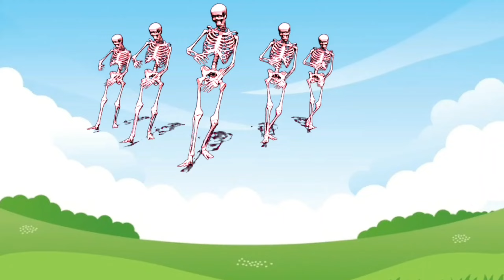Tenge Tenge Dj Remix | Tenge Tenge Song Dance | insta Viral Song | Tenge Tenge Full Song | Trending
Keywords ; _______________________
tenge tenge song
gudda guddi
tengge tengge remix
dj tengge tengge
gulabi sharara dj
tenge
bangla bander gaan
bum bum bole movie song
dhinchak gana
gudda guddi ki tiktok
gudda guddi song
machhali wala tiktok
multi do challenge hindi
raja rani bhoot
ravan wala cartoon
tenge tenge
tenge tenge song dj
tengge tengge dj

cartoon
krishna
tange tange holi song
bhoot
tractor
short video
bhoot wala
shorts
kali mata
balveer
train
tange tange
cat videos
radha krishna
tange tange holi
rauniyar vfx
anaya
bhoot wala video
gana
dj
shri krishna govind hare murari song
spider-man
tange tange holi gana
tange tange holi wala gana
tata tata tange
anaya video
bhoot bhoot
COW
COw dance
cartoon video
cute baby
game
jcb
monkey video
tange tange nu geet
bhoot video
comedy
coW videos
doctor
gane
gulli bulli tange tange
holi ke gana tange tange
monkey
reels
shafa
rauniyar vfx
song
tali wala gana
tange tange holi ke gana
tange tange holi wala
tata tange tange
bhoot cartoon
dog
krishna krishna
lollipop
sri krishna govinda hare
aeroplane
babu
baby
bandar
bhagwan ji
bhoot wali video
cat
chocolate
cid
comedy video
dinosaur
dj song
doctor uncle
dog videos
fish video
ganpati bappa
ganpati bappa morya
gulabi sharara
hanuman
kali thakur
krishna songs
natia comedy
papa papa
safa
shri krishna govind
tange tange video
123 go hindi
aigiri nandini
anaya ki video
baba balak cartoon
baby smile
balloon
rauniyar vfx
bhajan
bhakti song
bhilai
bhojpuri song
bhoot wala tiktok
billi
boot boot
cartoon cartoon
cartoon wala
chhotu dada
chunni mein
chunni mein chunni mein
COW sound
dance
dancing lady
dj wala
doctor doctor
funny video
gudda guddi
hanuman chalisa
hanuman ji
hare krishna
helicopter video
holi
holi wala gana tange tange
jay shri ram
kali maa
krishna bhajan
krishna song
little krishna
pinky pinky
police wala
radha krishna songs
safa video
shiva
snake video
tange tange cg song
tange tange wala gana holi ka
tange tange wala holi ka gana
tiger
tingy tingy funny video
tom and jerry
tractor video
videos
acche acche cartoon
baby reels
baby shorts
bail pola
bandar wala
bhagwan
bhojpuri gana
billi boli meow meow
billi wala
bts
cartoon wala tiktok
cham cham kali mai nikli
chum chum chum chum chum chum chum..
chutkula
denge denge
dị gana
drawing
fish
game game
gana gana
ganpati
god songs
granny
hanuman gana
hanuman holi song
hanuman ji ka gana
hara hara shambhu
hindi song
holi song
holi song cg dị
holi song tange tange
holi wala tange tange
horror movie
horror shorts
horror video
İce cream
jcb video
kahani
kanche
kids reel
krishna dev
krishna govind hare murari
krishna thakur gaan
machhali wala shiva
maggi wala cartoon
mahindra thar
makeup
man sundar
nani teri
new tiktok
papa
pari wali dress
patali kamariya bole hay hay
pikachu
piyush joshi
punjabi song
raja rani
rakshas video
ram wala gana Song
rauniyar vfx
ramayan
ravan
reels video
sapa
shiva shiva
shivaji
pikachu
piyush joshi
punjabi song
raja rani
rakshas video
ramayan
ravan
reels video
sapa
shiva shiva
shivaji
tange tange tange tange
tange tange wala gana holi ke
tarak mehta ulta chashma
telsura video
tenge tenge song
thar
2247
aarti
aayu and pihu show
achcha sa gana
active pad dj song
amayra ki video
amba
amitokosita amitokosita
assamese tiktok video
baba balak nath video
baby laughing
baby short video
bacchon ki dị gadi
badal barsa
bagh
bajrangbali ka gana
bakri
bala bala
bala song
bam bam bhole
bander
bangla song
barbie girl
bhagwan ji ka gana
bhagwan wala
bhaiya video
bhajan songs hindi
bharat ka baccha baccha
bhoot ka film
bhoot video bhoot video
bhoot wala bhoot wala bhoot wala
bhoot wala dikhaiye
bhuter cid
bhutiya cartoon
bhutiya kahani
bhutiya video
billi wala comedy
bodybuilder
bulldozer baba
bulldozer baba jindabad
bum bum bole song
bus sound
camel video
cartoon bhejiye
cartoon dikhaiye
cartoon shorts
cartoon video mein
cartoon wala dance
cat sound
cat video
chhoti chhoti gaiya
chipkali
chocolate chocolate

YOUR QUERIE'S:
tenge tenge,tenge tenge song,rango tenge